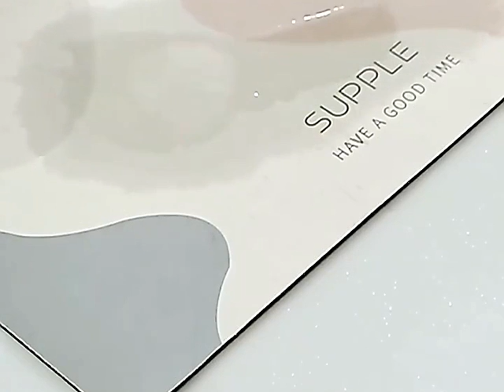硅藻土地墊 示範